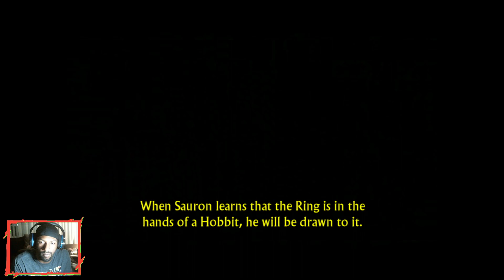LOTR ROTK! #11 EA Games! AKA Lord of The Rings The Return of The King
Flashback Fridays!!! Continuing my playthrough of EA games Return of the King game. Audio muted me at the beginning. Shoutout to all LOTR Fans. For Frodo!